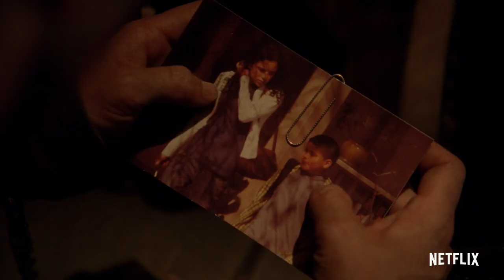"ENCHANTED" By Chloe X Halle | El Camino: A Breaking Bad Movie | Netflix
"Living is a dream..."

Catch up on Jesse's journey.

Stream all Episodes of Breaking Bad

Watch El Camino: A Breaking Bad Movie | 10.11 | Only On Netflix"